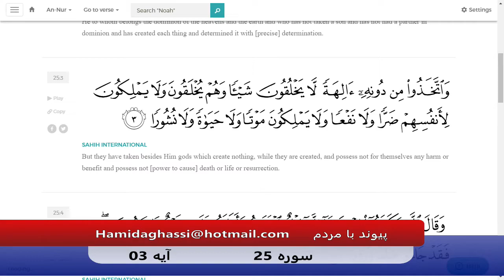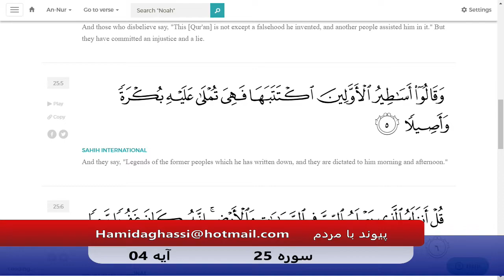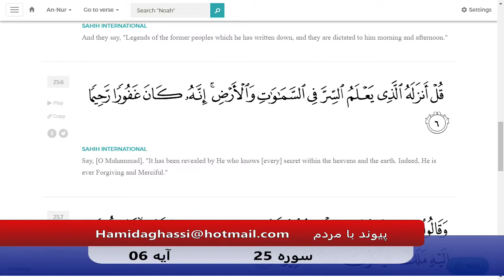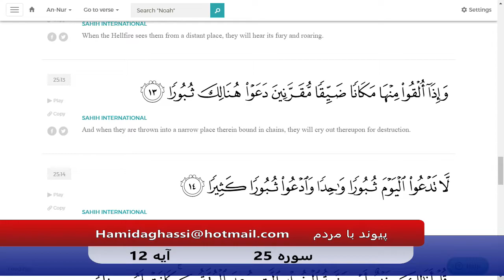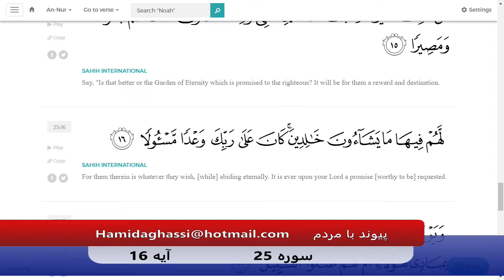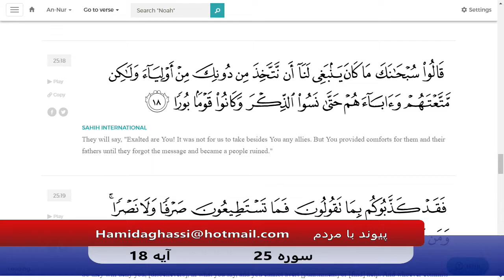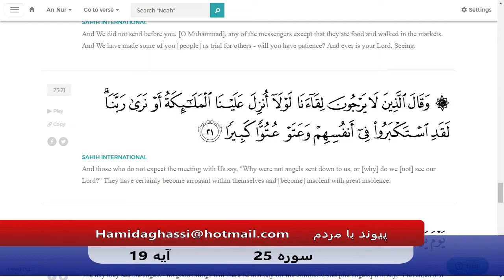Payvand with people Live EP377 Surah 25 Ayah 19 01 06 2019 Part 05